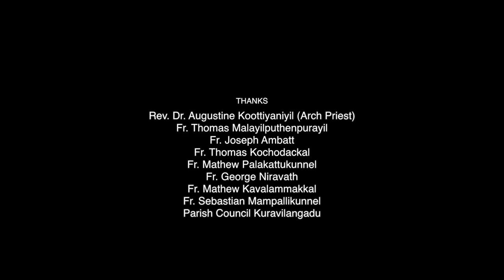അമ്പുകൾ എല്ലാം വൻപുകളാക്കിയ പുണ്യാൽമാവേ | Madhu Balakrishnan | Fr Joyal Pandaraparambil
Kuravilangadinte Chaidhanyam | Madhu Balakrishnan | Fr Joyal Pandaraparambil | Kuravilangad Church | St Sebastian Song |
Banner : Marth Mariam Media Ministries (Official Media Team of Kuravilangad Church)
Lyrics : Fr. Dr. Joyal Pandaraparampil
Music, Orchestration, Mixing & Mastering :Tom Pala
Singer :  Madhu Balakrishnan
Male Chorus: Aibel Thomas
                      : Abel Kuravilangad
                     : Joyal Augustine
Female Chorus  : Jinu Mariya George
                             : Princy Lukose
Dop & Editing     : Avinash V A
Studio              : Pala Communications

The copyright of this video is owned by Kuravilangad Church.